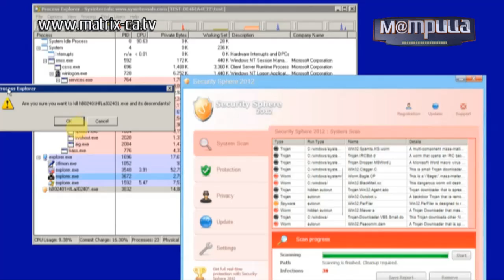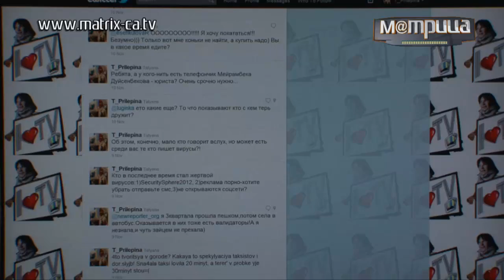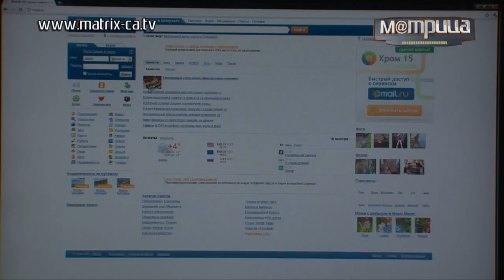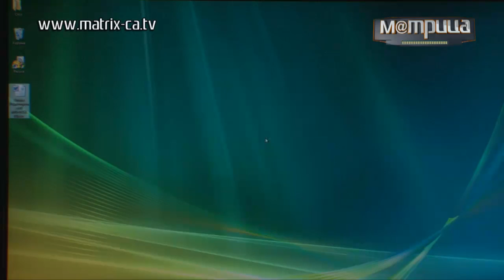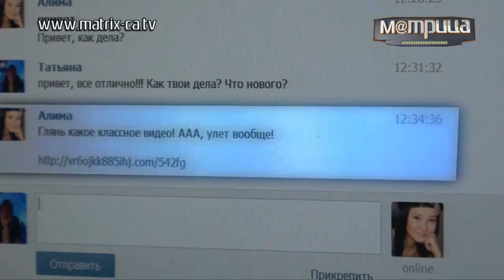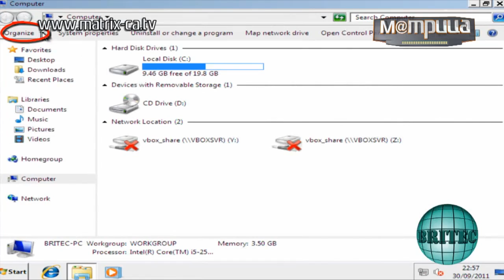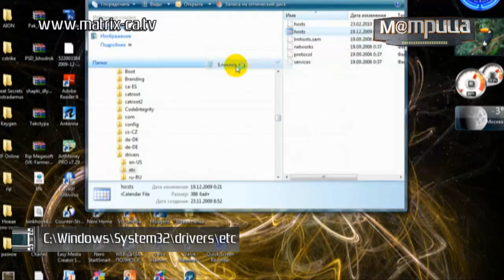(130) Вирусы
Заблокирована страница вконтакте что делать? заблокирована страница в фэйсбуке что делать? Вирусописатели интервью